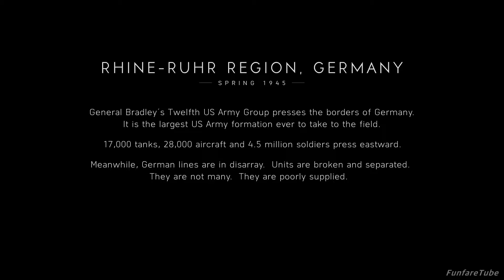Battlefield 5 Campaign The Last Tiger Part7